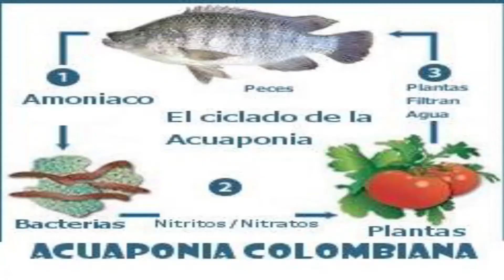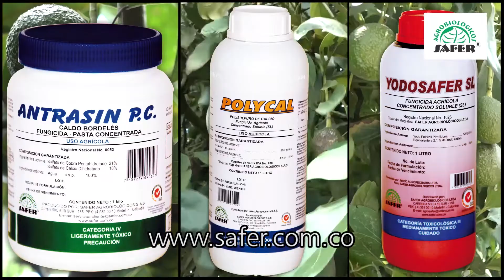BLOQUE 3 PROGRAMA FEBRERO 18 18